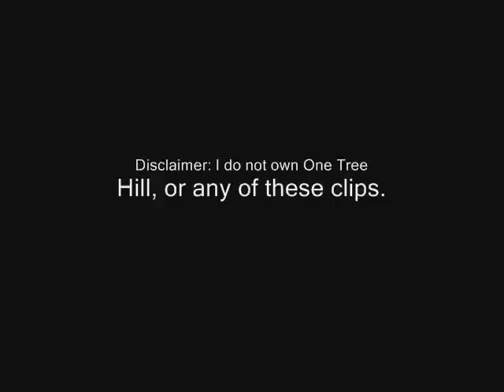Brachel: "Misery Business"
I just had to make it, I just had too.

Not necessarily a slash video, but I love it, and I hope you folk do too!